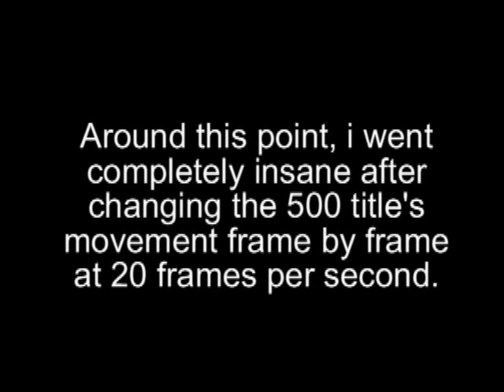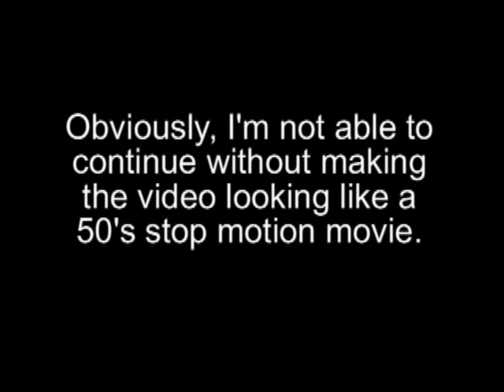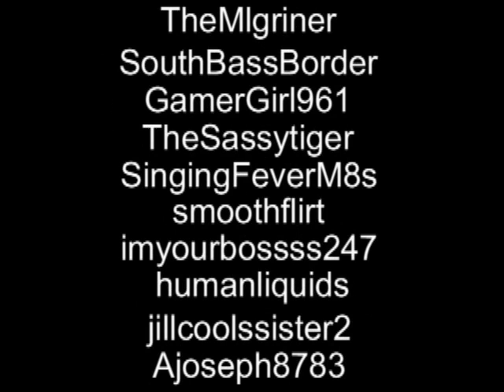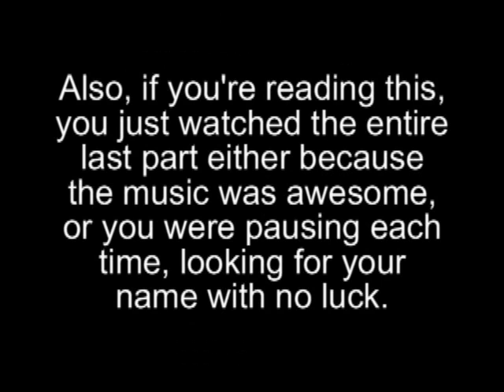The Subscriber Video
This is the reason I haven't posted a video in 3 weeks. the ending was supposed to have the giant ship thing explode into a bunch of fireworks, saying "happy fourth of july" but I stressed out because of the deadline. So i put the rest of the subscribers at the end of the video, which didn't make to much of a difference since it took me another week to do that. enjoy the video.